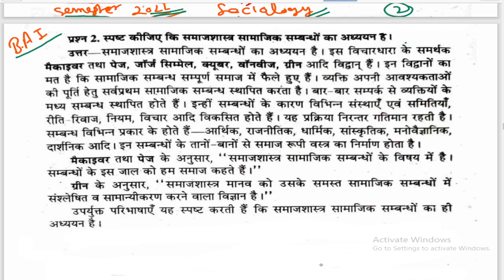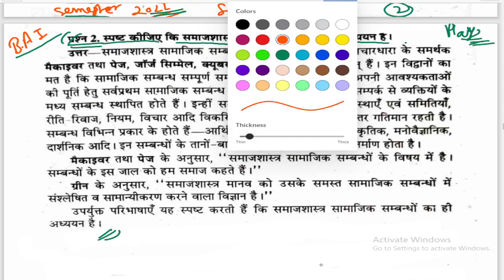स्पष्ट कीजिए कि समाजशास्त्र सामाजिक संबंधों का अध्ययन है, BA 1st semester Sociology, 2022 important